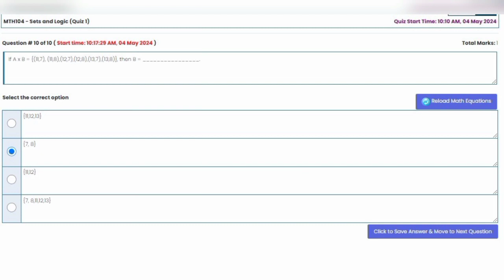Mth 104 Quiz 1 correct solution spring 2024| Solution of mth104 quiz 1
Mth104 quiz 1 correct solution spring 2024